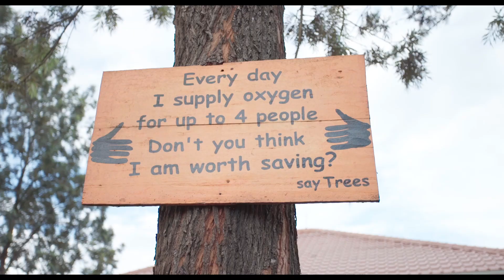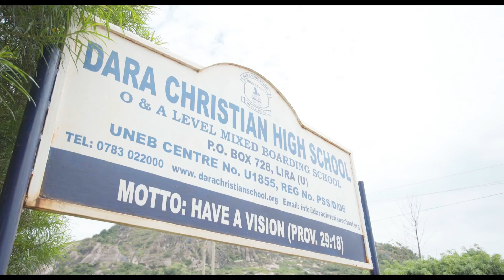Environmental Guardians | Episode 9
Delve into projects centered around environmental conservation, illustrating students' innovative solutions to ecological challenges.